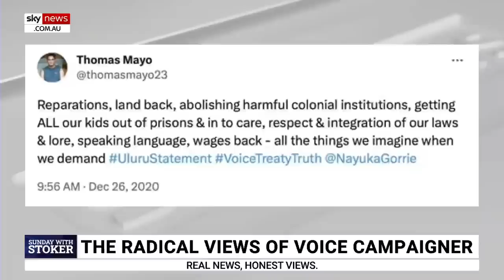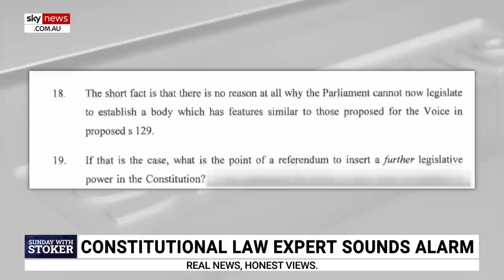‘That’s not democracy’: Thomas Mayo wants a ‘practical veto’ on super policy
Sky News host Amanda Stoker says the lead advocate on the Yes campaign for the Voice, Thomas Mayo, was recorded saying he expected the Voice to “get its hands” on superannuation policy while talking to independent MP Zoe Daniel.

“The bloke who designed the Voice ... wants a practical veto on super policy because remember, Mr Albanese said it would be ‘a brave government’ that didn't do as the Voice says,” Ms Stoker said.

“That’s not democracy. So, it’s time for the government to come clean. How much power will the Voice have over your retirement savings?

“Teal MPs like Zoe Daniel, as well as Labor, have a lot of explaining to do.”